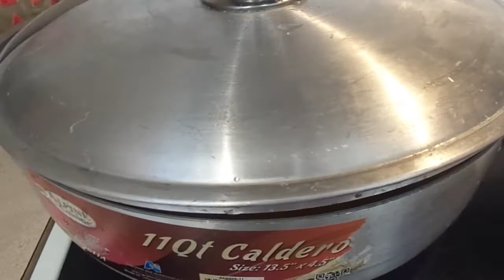dulce de mango a lo cubano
gracias a todos mis amiguitos y amiguitas que me siguen en mi canal y bendiciones agui les dejo mi correo electronico